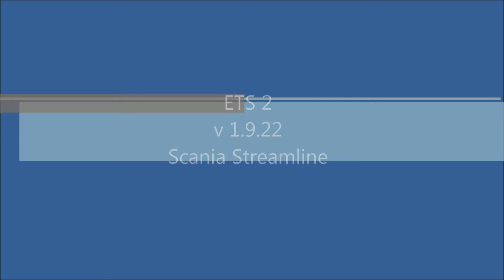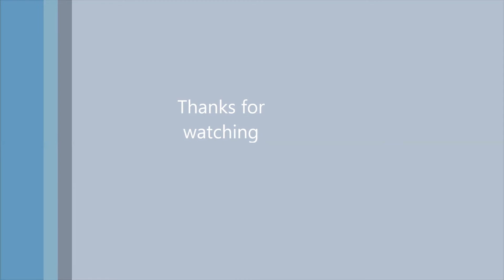ETS 2 v 1.9.22 Scania Streamline